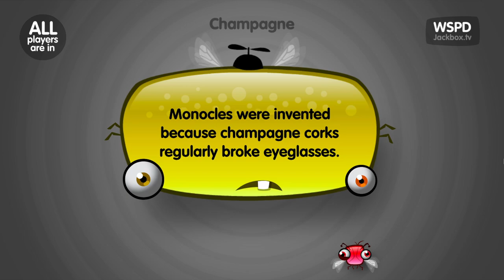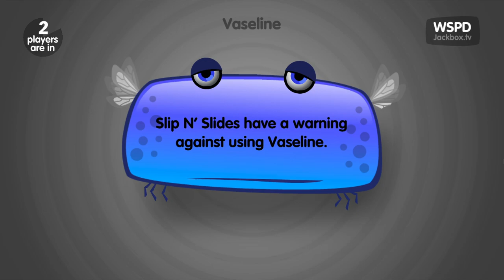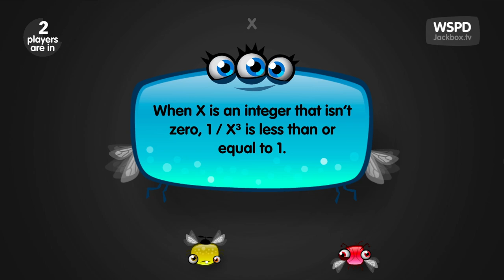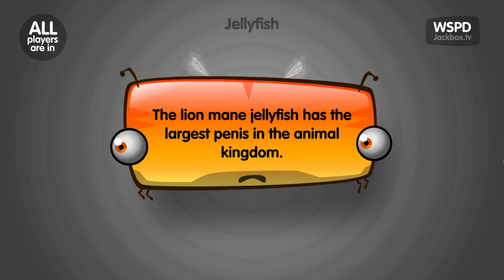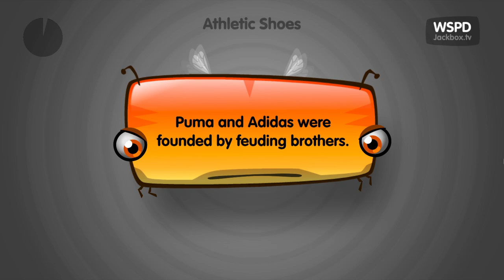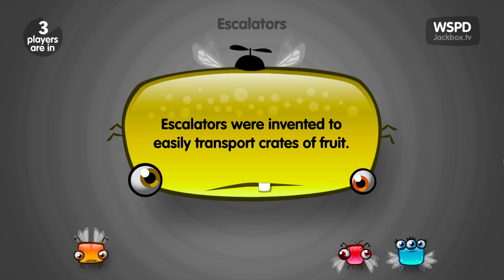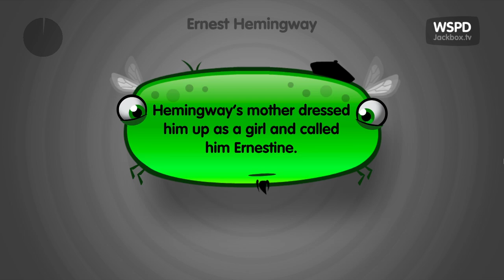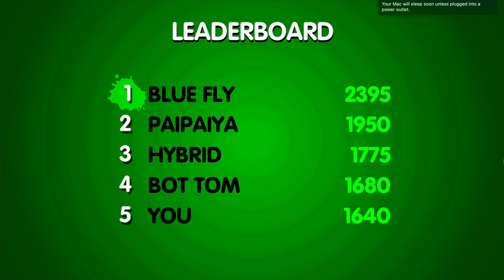Let's Play - Lie Swatter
Playing Lie Swatter with friends and families! Fun time for all!

Lie Swatter is a true-or-false guessing game featured in the Jackbox Party Pack and consists of three rounds. It is hosted by Schmitty, an old host from the You Don't Know Jack games, voiced by actor Phil Ridarelli. An app version of this game was created but it was outdated and did not receive an update after Jackbox Party Pack 2 trailer, so it was removed during that time.